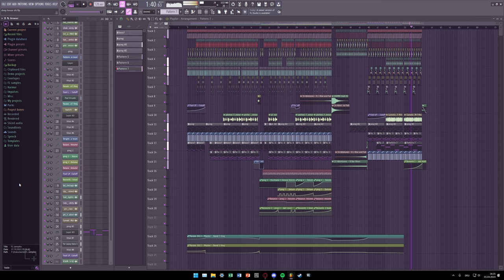Vibey Deep House Beat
I'm not sure if thats really deep house but its chill and I vibe with it and I hope you do too :)